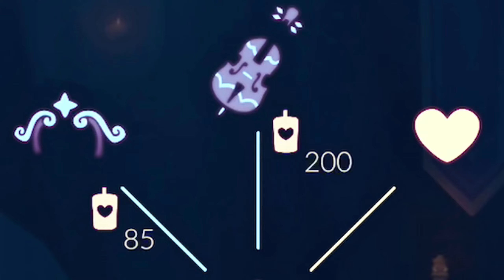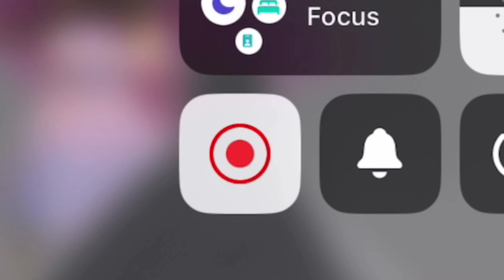Season of Duets - ULTIMATE GIFTS | Free & Paid Cosmetics | Sky Cotl | Vizsky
3. Beautiful Colors by Pavel Yudin

Thanks.. Thanks..